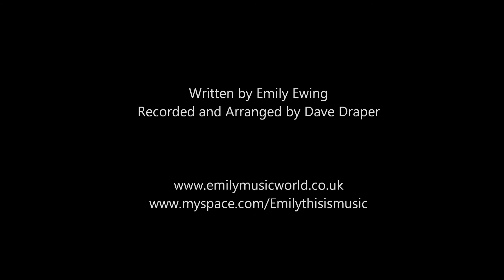Emily Ewing - Never Will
Out on all digital platforms to stream and download.

Written and performed by Emily Ewing
Produced, mixed and mastered by Dave Draper